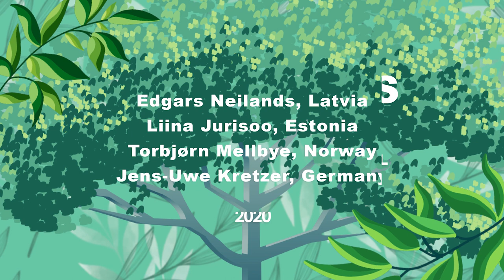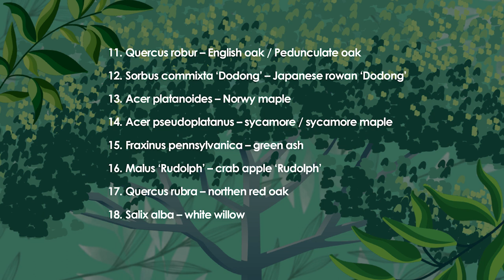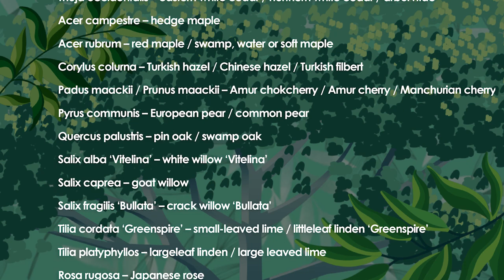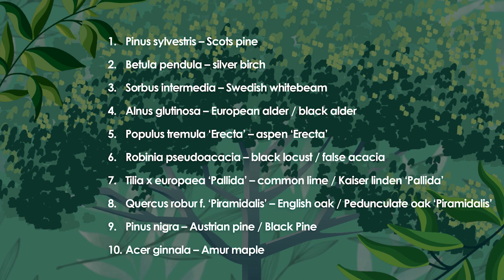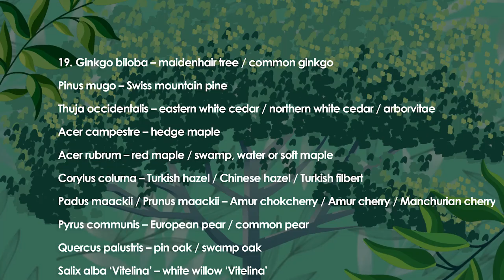Do we need trees? Conference URBAN TREES ENG, Best tree species for urban areas.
Jens-Uwe Kretzer; Liina Jurisoo; Torbjørn Schiager Mellbye; Edgars Neilands.
Do people need trees?
Why people buy trees?
Best tree species for urban areas.
Society-of-annas-tree-school-2020